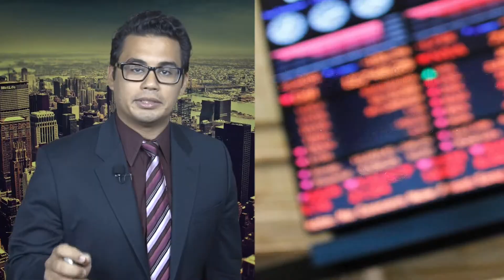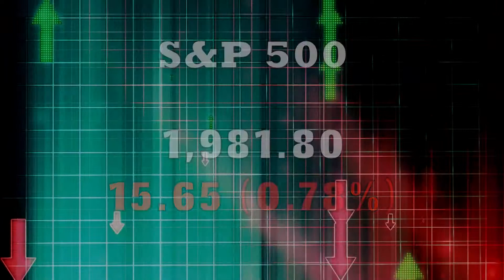Closing Bell Happy Hour: Stocks drop despite data, more sanctions for Russia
09/12/14  U.S. stocks were on the downside approaching the close of the session and week, despite strong economic reports, as Russia had more sanctions imposed on it.  Also, Darden sees promising results and get ready for a fun-filled sports weekend.